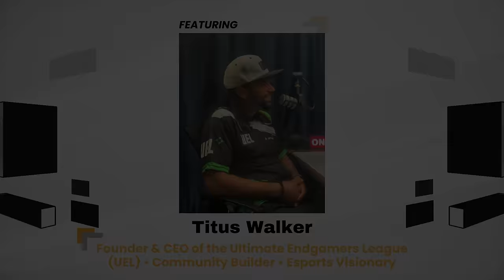Titus Walker | Launching a Thriving Community and Disrupting the Esports Industry | Implementors #20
We get it. Ideas are easy, but implementation is hard. Presented by @guidewisedotio, the @implementorspod podcast connects you to the insights, stories, and lessons learned of individuals who have mastered implementation.

Join host Ted Wolf, Co-Founder & CEO of Guidewise, for an insightful conversation with Titus Walker on the latest episode of Implementors. Titus, Founder & CEO of the Ultimate Endgamers League (@UELesports), shares his remarkable journey from a successful real estate career to founding one of the most innovative esports platforms in the industry. In this episode, Titus delves into the concept of an 'endgamer,' someone who masters gaming across multiple genres, and how this vision inspired the creation of UEL. He discusses the critical importance of building a strong, inclusive community in the gaming world and the role of open communication and hard conversations in driving change within an organization. Titus also offers valuable lessons on leadership, the significance of fostering a team culture of accountability, and the power of belief and investment in a shared dream. With ambitious plans for global expansion and a focus on elevating player compensation in the gaming industry, Titus's insights are a must-listen for anyone looking to make a lasting impact. Tune in to explore how Titus and UEL are redefining the gaming landscape and inspiring a new generation of gamers to reach their full potential.

ABOUT TITUS WALKER: Titus Walker is a visionary leader and entrepreneur in the gaming industry, known for his innovative approach to community building and esports. As the Founder & CEO of the Ultimate Endgamers League (UEL), Titus has transformed his passion for gaming into a thriving platform that celebrates versatility and mastery across multiple game genres. With a background in real estate and a deep love for gaming, Titus founded UEL to challenge the stigma around gaming and create opportunities for gamers to pursue their dreams. Under his leadership, UEL has grown into NOVA's #1 Black-Owned esports league, offering competitions across 33 games and over $100,000 in cash prizes. Titus's commitment to fostering a strong team culture, open communication, and community-driven growth has made him a respected figure in the industry. Learn more about the Ultimate Endgamers League (UEL)

ABOUT GUIDEWISE: Welcome to Guidewise — where AI meets change management to empower you and your teams to achieve remarkable results. At Guidewise, we believe that true change begins with intelligent guidance. Our continuous change integration platform, positioned at the sweet spot between emotional intelligence (EQ) and cognitive intelligence (IQ), offers a unique blend of what employees want and what employers need. With our data-rich insights, immersive technology, and a curated community of experts, you’ll have everything you need to turn vision into reality. Why settle for ordinary when you can achieve the extraordinary? Guidewise offers you exclusive access to a private marketplace of trusted vendors and elite change management tools that were once reserved for the few. We are on a mission to redefine the change management industry by making these powerful resources accessible to everyone, transforming the way you approach change and redefining success in the workplace. Join the movement of empowered, emotionally intelligent teams and feel the difference that intelligent guidance can make. With Guidewise, you're not just adapting to change; you're leading it. Ready to transform your world?

- Amazon Music